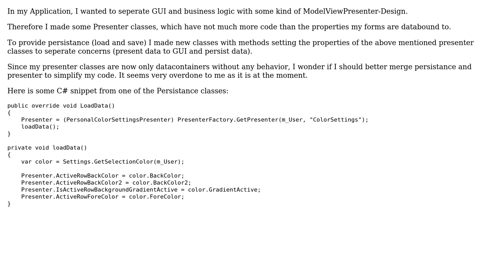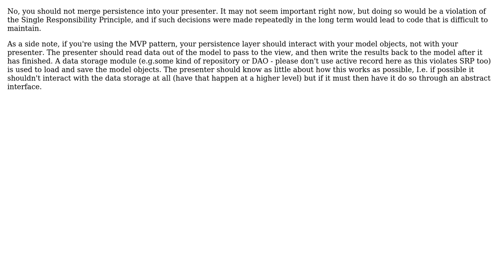Software Engineering: Is this a feature envy smell?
With thanks & praise to God, and with thanks to the many people who have made this project possible! You are responsible for your own actions.